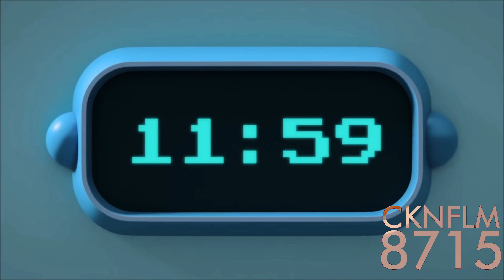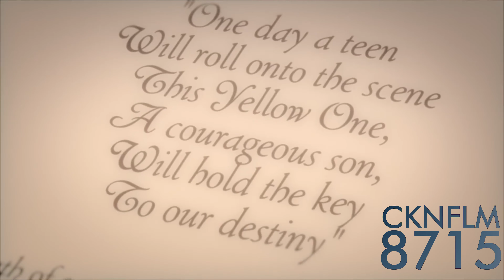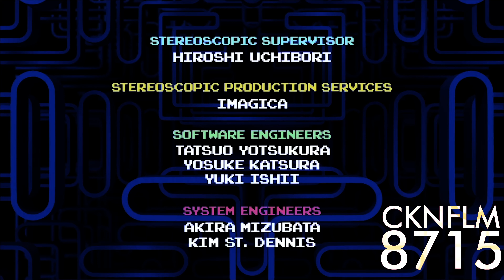Pac-Man And The Ghostly Adventures S1 EP1 in Pitch Black